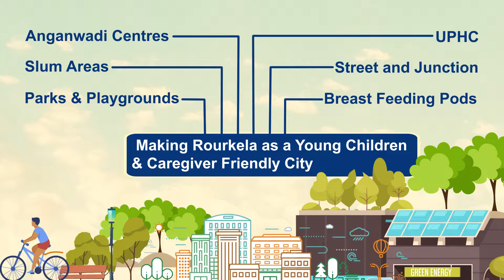Nurturing Neighbourhood Challenge - Rourkela Smart City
CEO, Rourkela Smart City Ltd. and Commissioner RMC, Shri Dibyajyoti Parida  launches the official promo video for Rourkela's Nurturing Neighbourhood Challenge, under the ambit of MoHUA and Smart Cities Mission, to inspire the city in implementing infant, toddler and caregiver friendly city concept.